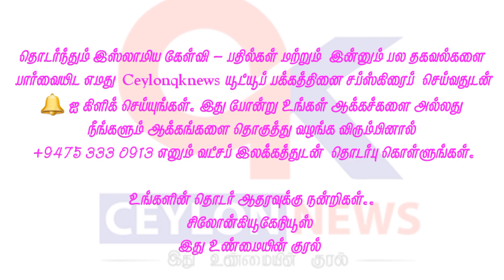தினமும் ஓர் இஸ்லாமிய கேள்வி பதில்கள்/ islamic question answer tamil / islamic tamil videos